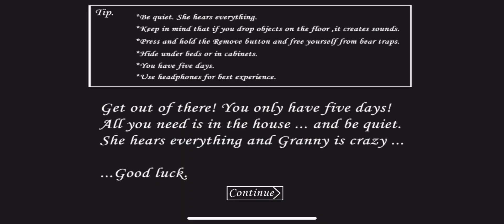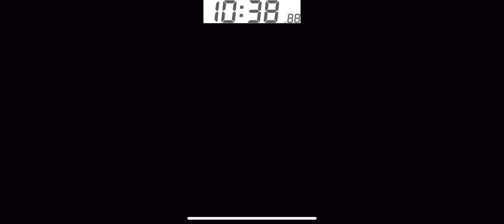Granny 1.8 speedrun [10:38] Any% Glitchless Sewer Ending Extreme Mode (IOS)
Nesse vídeo eu fiz uma speedrun em granny de 10:38.88

Granny, speedrun, granny speedrun, granny speedrun extreme granny
1.8,granny speedrun 1.8,granny speedrun extreme
1.8, granny speedrun extreme sewer ending 1.8